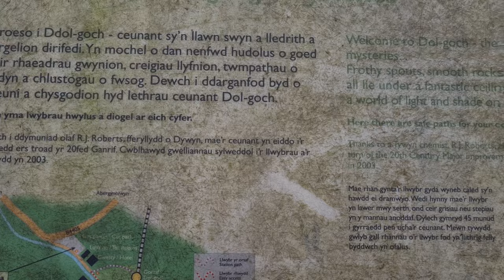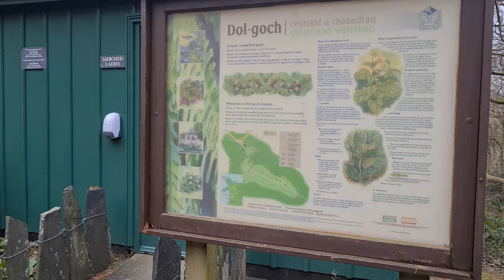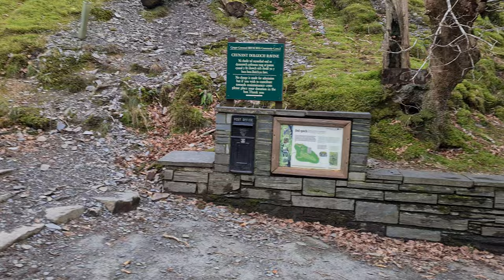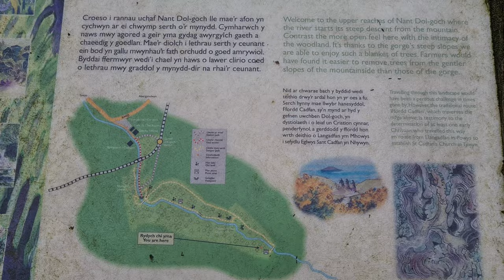Dolgoch Falls voted best waterfall in North / mid Wales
The Dolgoch Falls are a series of three waterfalls near Tywyn in Gwynedd, Mid Wales. The falls are part of the Nant Dol-gôch stream